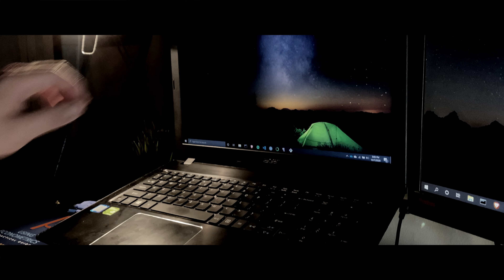Refresh | Fall Colors of Schmeekle Reserve | UW-Stevens Point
Check out my first attempt at a cinematic style video of the nature around me. The trees are turning in Schmeekle Reserve and I wanted to capture the wonderful vibrancy that is right near my backyard at college. Special shoutout to my friend Madison for being the photogenic model she is!

All clips filmed on the iPhone 11

Also, hit the little bell if you want notifications on when I post new videos.